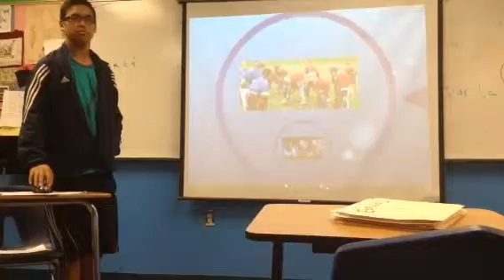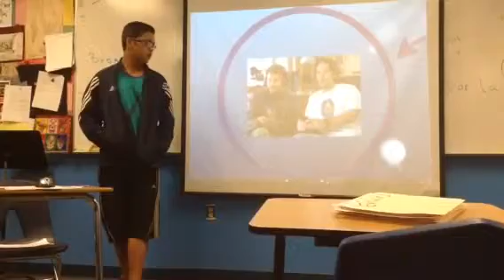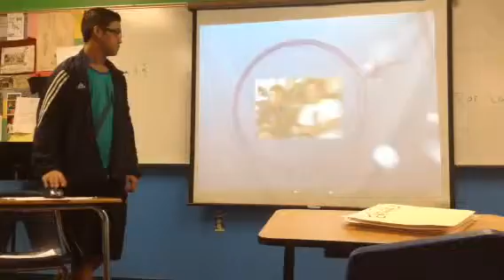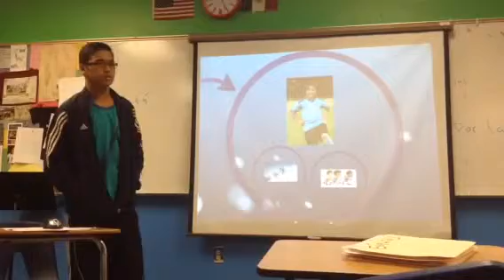presentación oral 1